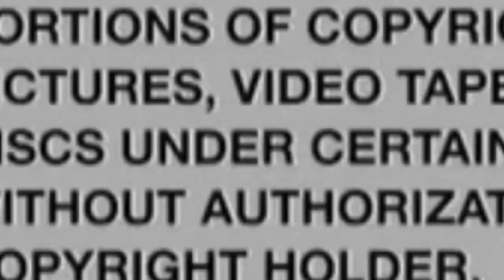Teen Dancer Dyshea Hall Featured On Lifetime’s “Bring It!” Killed Outside Georgia Kroger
Black Gen Z Mindset Speaks on Teen Dancer Dyshea Hall Featured On Lifetime’s “Bring It!” Killed Outside Georgia Kroger...